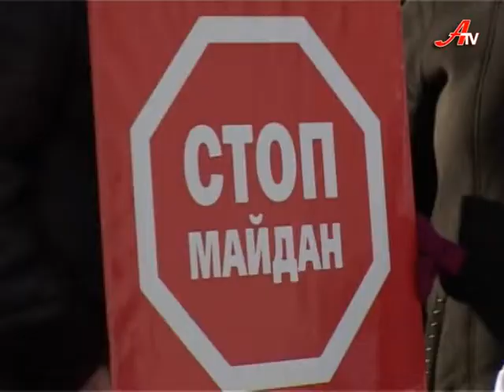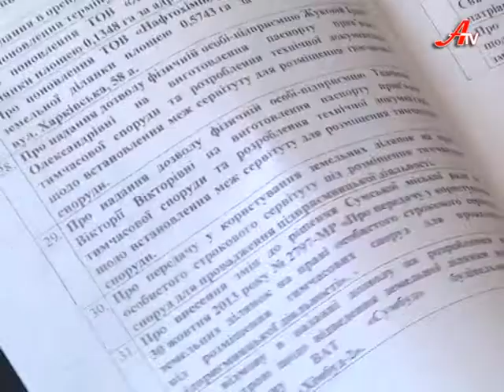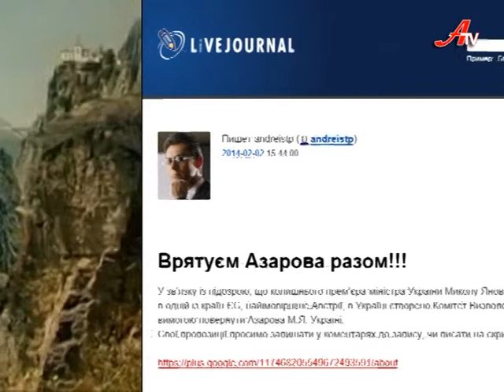Дзеркало за 03 02 2014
Огляд подій минулого тижня. Конфлікт з Києва перемістився в регіони.